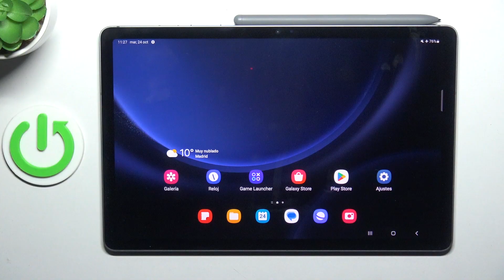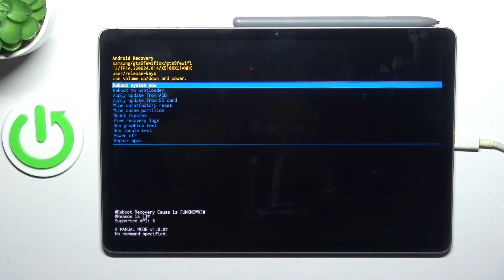Cómo entrar y salir del modo de recuperación en Samsung Galaxy Tab S9 FE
En este tutorial, te mostramos cómo entrar y salir del modo de recuperación en tu Samsung Galaxy Tab S9 FE. El modo de recuperación es esencial para solucionar problemas, realizar actualizaciones o restablecer el dispositivo. Aprende a acceder al modo de recuperación de manera segura y a salir de él cuando hayas completado tus acciones.

Pasos detallados para activar y desactivar el modo de recuperación en Samsung Galaxy Tab S9 FE.
Samsung Galaxy Tab S9 FE modo de recuperación: instrucciones completas.